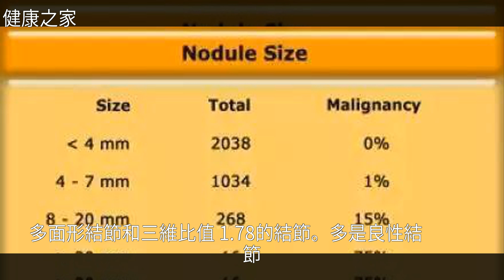孤立性肺結節與肺癌怎麼區分？9大要點教會你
孤立性肺結節與肺癌怎麼區分？9大要點教會你孤立性肺結節與肺癌怎麼區分？9大要點教會你癌 症 , 肺 癌 , 腫 瘤 , 日 本 , 放 射 科